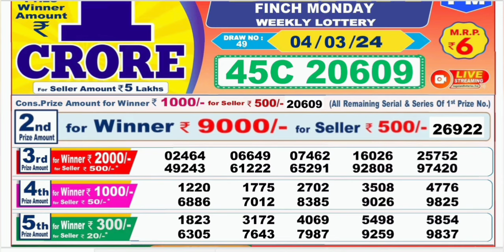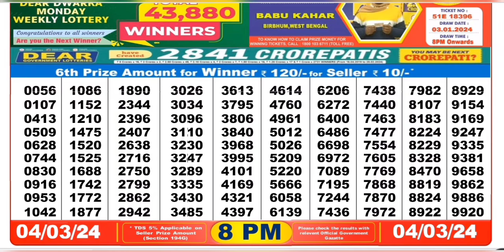Nagaland lottery result today 8pm 04/03/2024 - morning Nagaland State Lottery Result Pdf.